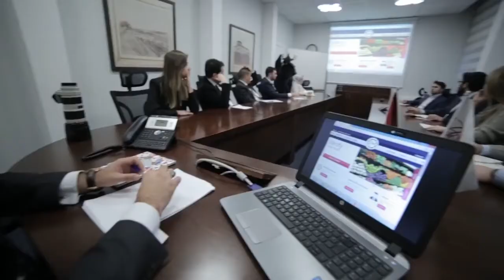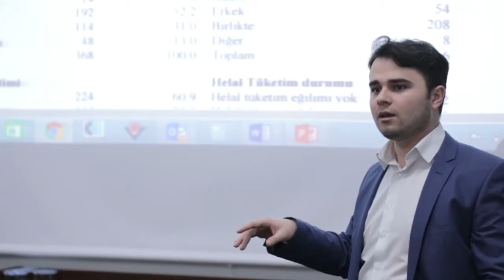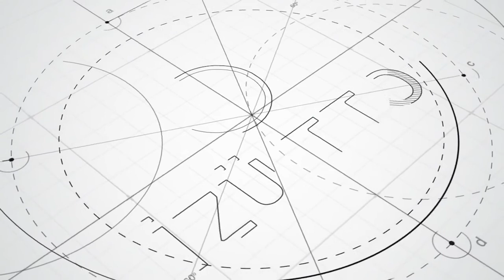İstanbul Sabahattin Zaim Üniversitesi Teknoloji Transfer Ofisi Tanıtım Filmi - İSTKA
İstanbul Kalkınma Ajansı desteğiyle kurulan İstanbul Sabahattin Zaim Üniversitesi Teknoloji Transfer Ofisi tanıtım filmi.